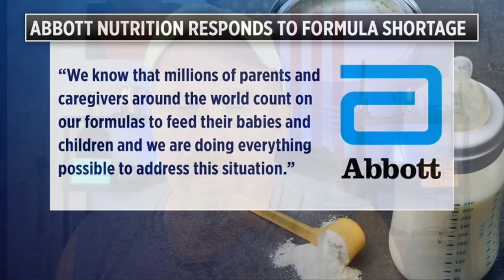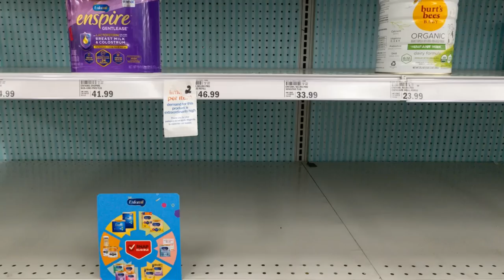Truth behind baby formula shortage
What is truth behind baby formula shortage

FoodSaver FM5200 2-in-1 Automatic Vacuum Sealer